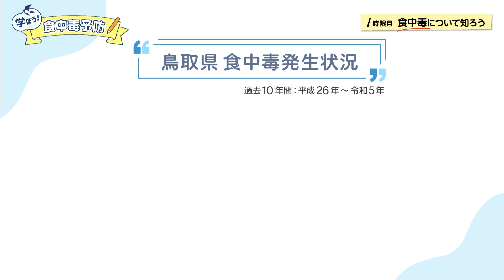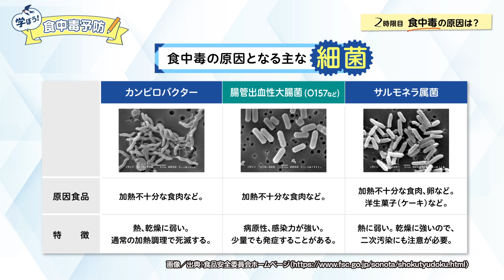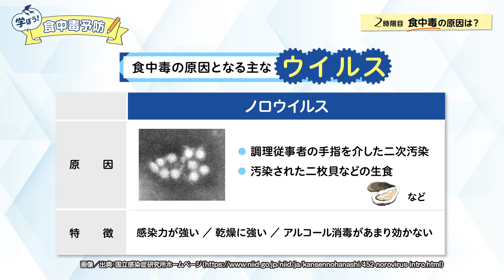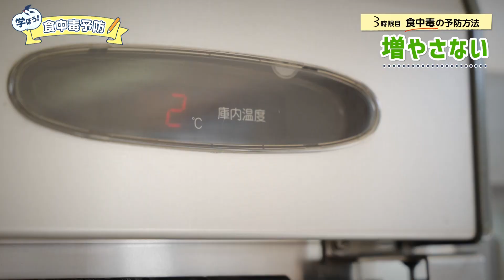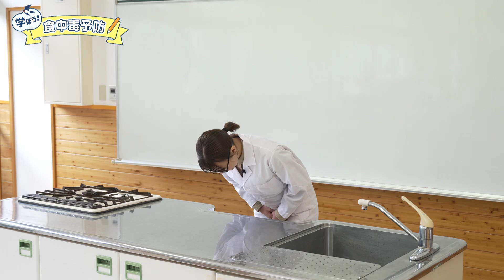学ぼう！食中毒予防～飲食店のための基礎授業～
お客様の健康を害してしまう「食中毒」。
この動画では、どうすれば食中毒を予防できるか分かりやすく説明します。
食中毒の原因物質の多くは、細菌とウイルスによるものです。「つけない」「増やさない」「やっつける」の食中毒予防の三原則と、ウイルス性食中毒予防に大切な「持ち込まない」「ひろげない」といったポイントをもう一度チェックしましょう！

00:00　オープニング
00:05　ホームルーム　動画について
00:50　1時限目　食中毒について知ろう
02:23　2時限目　食中毒の原因は？
05:20　3時限目　食中毒の予防方法
10:31　4時限目　正しい手洗い
12:32　終礼　まとめ

ノロウイルスに要注意！感染経路と予防方法は？_政府広報オンライン

食中毒予防の原則と6つのポイント_政府広報オンライン